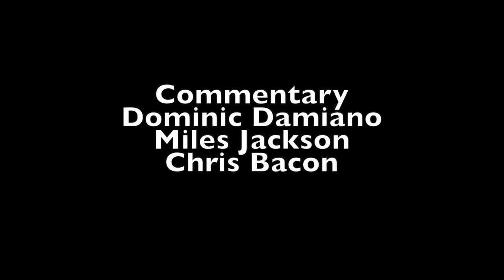BHS Girls Basketball vs Barnstable 2-17-20